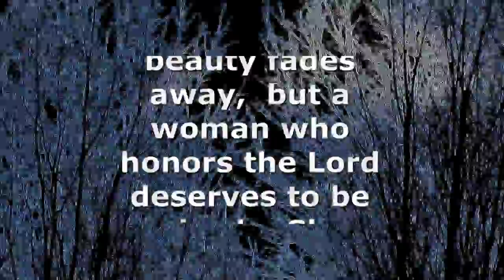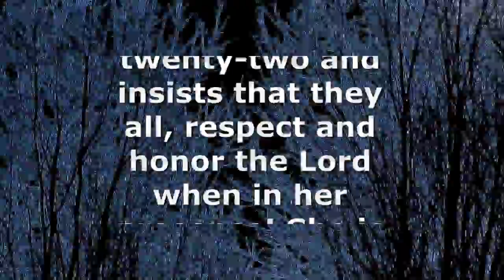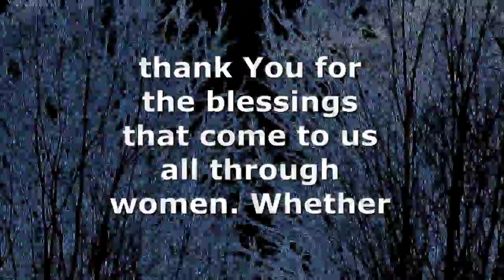Creation of Eve